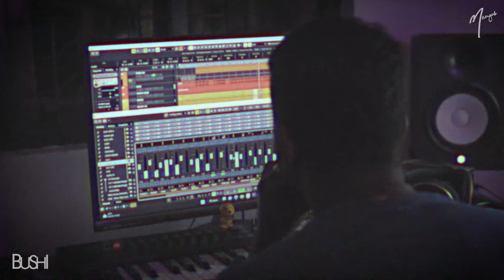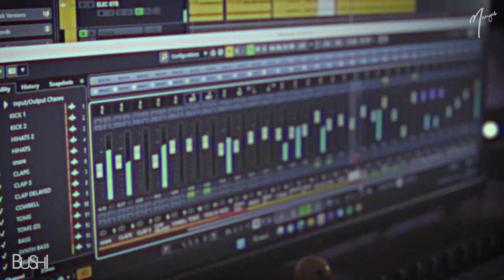විසිරුනු මල් පෙති | Visirunu Mal pethi | Mangus ft Bushi Disco Cover | Athula Adhikari | 2022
Presenting new “ විසිරුනු මල් පෙති  | Visirunu Mal pethi  | Disco Cover | Athula Adhikari | Sinhala Cover Songs 2022"  By Mangus ft Bushi. This Popular Sinhala Song originally sung by Athula Adhikari. Hope you will enjoy Mangus Studios's upcoming new Cover Song video on this channel.

Original Vocals | Athula Adhikari
Cover Vocals | Bushi ( Muditha Chandra Sri Weerasooriya)
Original Music | Rohana Weerasinghe
New Music arrangement | Nawan Perera
Camera | Charuka priyankara / Dilina Abeysekara
Mixing and Mastering | Nawan Perera

Special Thanks | Gagana dimantha

*** ANTI-PIRACY WARNING ***
This content is Copyright to Mangus Studios. Legal action will be taken against those who violate the copyright of the following material presented!

athula adikari wikipedia
athula adikari hitha assata
athula adikari boho kalak oya
samitha mudunkotuwa hada hadala
cover songs sinhala
sinhala cover songs
cover songs
sinhala songs
cover song
sinhala cover songs 2023
mano parakata sindu
lassana sindu
cover song sinhala
ecostick sinhala songs
hindi songs
sinhala cover song
hithata wadina sindu
hitha niwana sinhala songs
new sinhala songs 2023
slow sinhala songs
songs sinhala
sinhala songs cover
sinhala new songs 2023
normal song
sinhala song
but song sinhala
cover songs sinhala new
lassana sindu sinhala
nonstop sinhala
normal sinhala song
sinhala cover
sinhala cover songs collection
slow motion song sinhala
parani sinhala songs
old sinhala songs
new song
slow motion sinhala songs
shindi song
parana sindu
sitha niwana sinhala sindu
old sinhala songs remake
sinhala sindu
songs 2020
old songs
perani sinhala song
new song 2020
ekostik song sinhala
sinhala covers
new cover song 2023
best sinhala song 2023
sinhala nonstop,
 latest sinhala,
latest sinhala nonstop 2023
dj nonstop,
derana tv,
aluthmasindu,
sinhala dj nonstop,sinhala new songs
sinhala dj
sinhala dj new,sinhala dj 2023
sinhala,new dj song 2023
nonstop
sinhala best dj
dj nonsto,
2019 sinhala dj
new dj songsinhala dj
sinhala dj nonstop
sinhala
sinhala song,dj
2021latest sinhala
dj nonstop
derana tv
aluthmasindu
Best Sinhala New Songs Collection